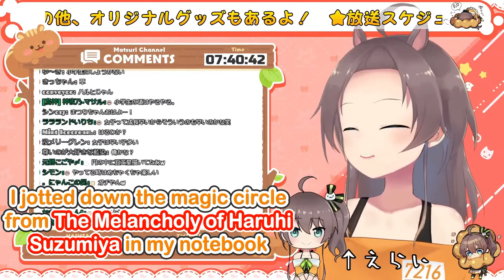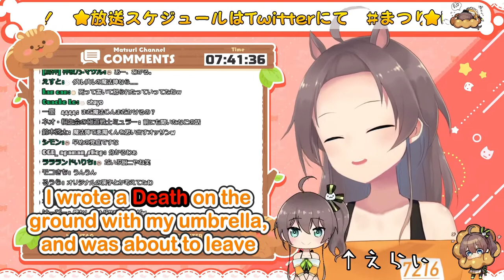【09/21】Chuunibyou and Hotheaded Matsuri?【夏色まつり／ hololive ENGSUB】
Matsuri's story about her Eight-Grader Syndrome (or Chuunibyou) when she was in grade school, and being hotheaded when she was in junior high.

🏮 STATISTICS 🏮
This stream was lived on 26 September 2021.

Editor: ピタ君